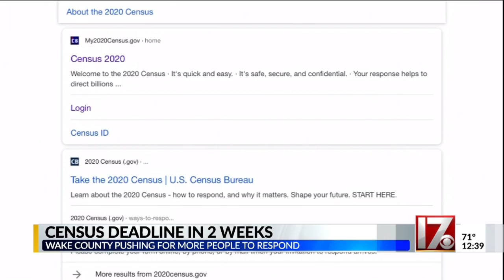Deadline for 2020 census approaching